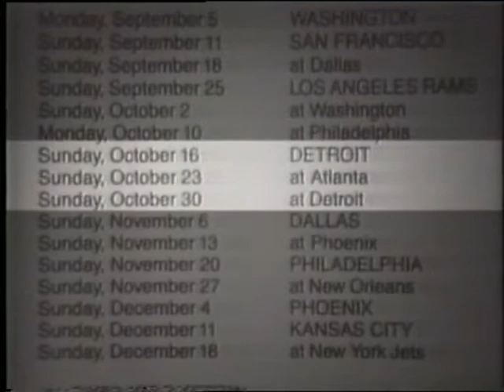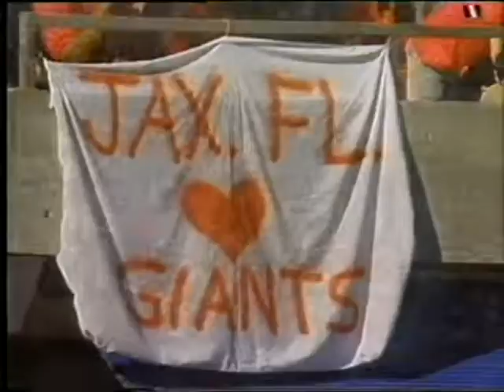1988 Season, Week 8, Giants @ Falcons - extended highlights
The Giants were 4-3 going into this game, alternating wins and losses. If they could defeat the Falcons on the road they would be in contention for the NFC East title.